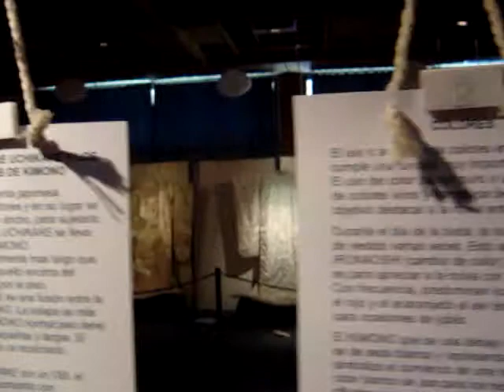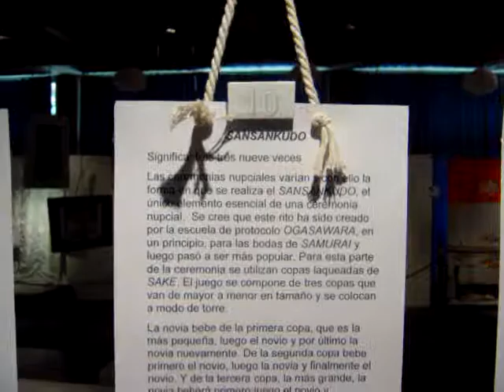FUYUya - El Esplendido Kimono III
Images of the third big exhibition in the Japanese Garden of Buenos Aires, Argentina, named El Esplendido Kimono III or The Splendid Kimono III.